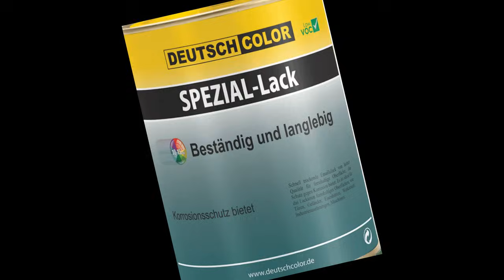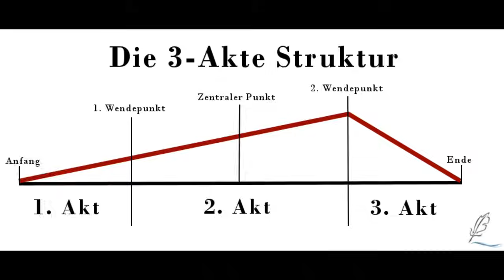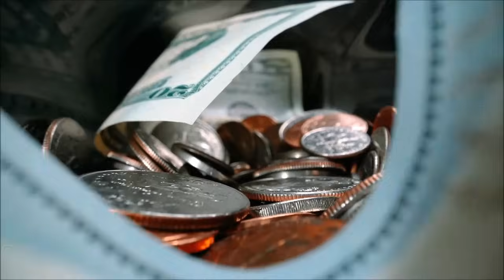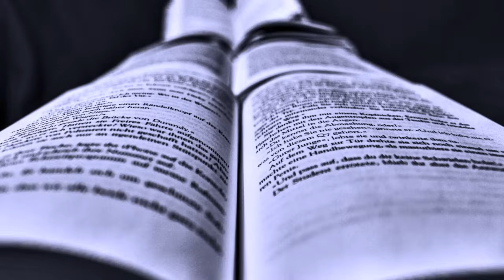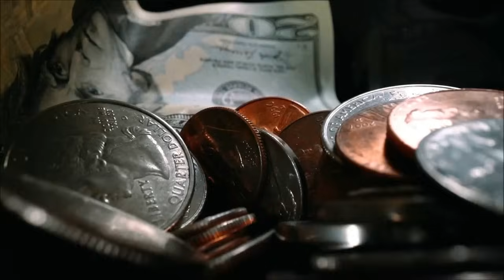Eine gute Viedeospielverfilmung? The Last of Us / Review / Kritik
Last Wiki:
The Last of Us ist ein Action-Adventure mit Survival-Horror-Elementen, entwickelt von Naughty Dog und publiziert von Sony Interactive Entertainment, das am 14. Juni 2013 exklusiv für Sonys PlayStation 3 veröffentlicht wurde.[2] Offiziell vorgestellt wurde das Spiel bei den Spike Video Game Awards am 10. Dezember 2011.[3] Im Juli 2014 erschien eine Remastered-Version für PlayStation 4.[4] Im September 2022 wurde mit The Last of Us Part I ein Remake für die PlayStation 5 veröffentlicht. Eine PC-Version des Remakes wurde am 28. März 2023 veröffentlicht.[5]

Das Spiel handelt von zwei Überlebenden: dem erwachsenen Texaner Joel (im Englischen gesprochen von Troy Baker) und der jungen Ellie (Ashley Johnson), die zusammen durch die postapokalyptischen Vereinigten Staaten ziehen. Die meisten Menschen sind in diesem Szenario einer Infektion mit einem Pilz ähnlich dem Ophiocordyceps unilateralis erlegen, der ihre Gehirne befällt und sie in aggressive Mutanten verwandelt, deren Körper mit fortschreitender Infektion zunehmend verfallen.

Innerhalb von drei Wochen wurden weltweit 3,4 Millionen Exemplare des Spiels verkauft.[6] 2016 wurde der Nachfolger The Last of Us Part II angekündigt.[7] Diese Fortsetzung erschien schließlich am 19. Juni 2020.

Last Wiki (Serie):
The Last of Us ist eine US-amerikanische, postapokalyptische Fernsehserie, die auf dem gleichnamigen Videospiel basiert. Die Serie wird im Auftrag von Sony Pictures Television und PlayStation Productions produziert. Die Serie, die mit einer neun Folgen umfassenden ersten Staffel beginnt,[1] ist die erste Videospielverfilmung von HBO. Ausstrahlungsbeginn war dort am 15. Januar 2023. In Deutschland fand die Premiere einen Tag später bei WOW statt.

Im Januar 2023 wurde die Serie um eine zweite Staffel verlängert